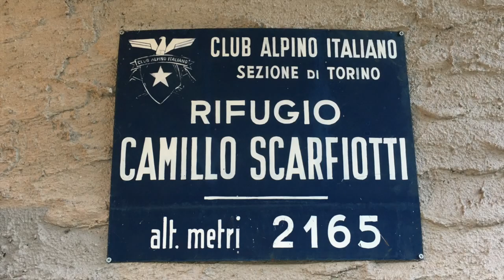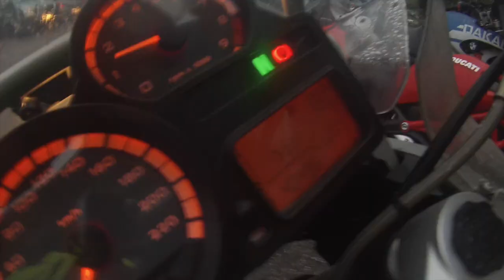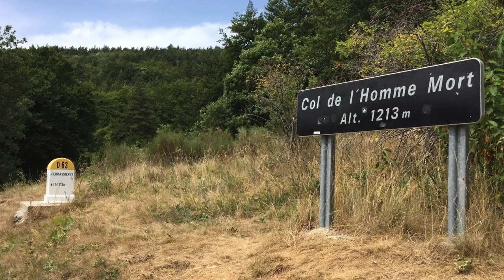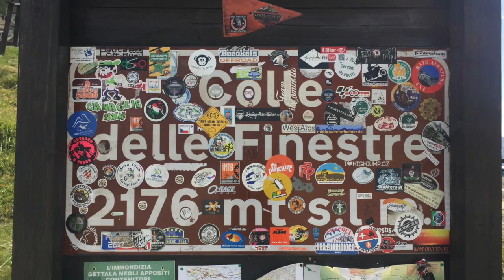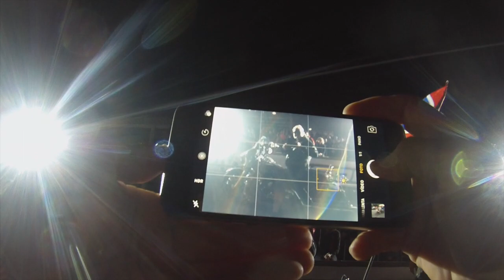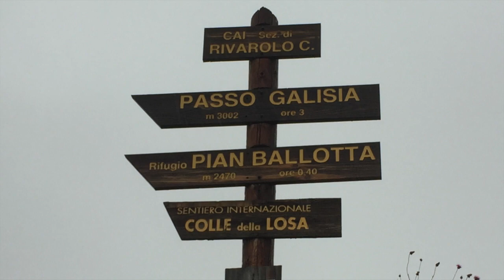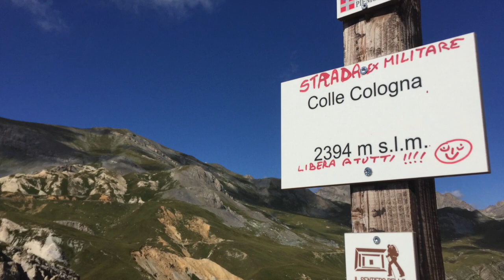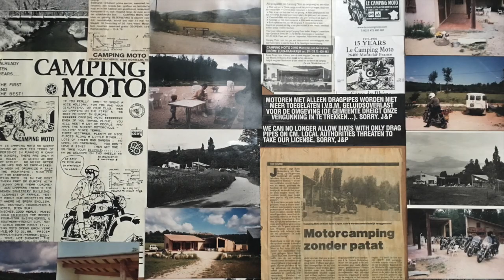(only PC) DIFFERENT ALPS & GEISELWIND BIKE AND MUSIC WEEKEND 2017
Another view of the Alps (military routes, Finestre, Sommeiller, Nivolet, Col del Morte...) and concentration of motorbikes in Geiselwind (Germany) GEISELWIND BIKE AND MUSIC WEEKEND. 6600km alone. August 2017.